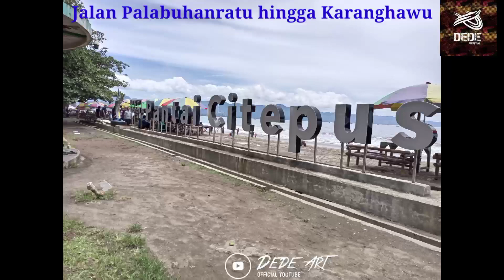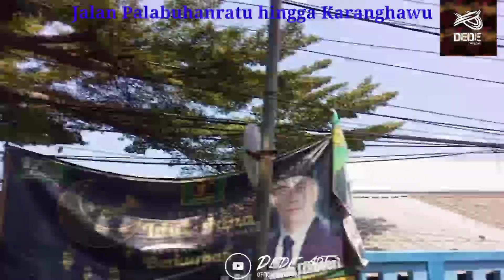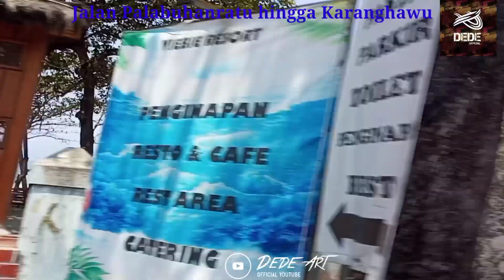Jalan Palabuhanratu hingga Karanghawu